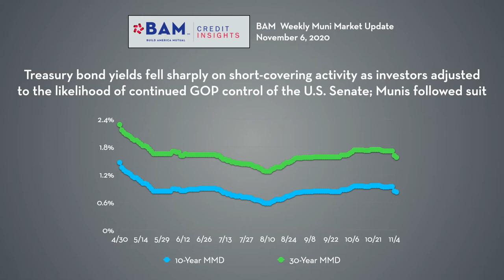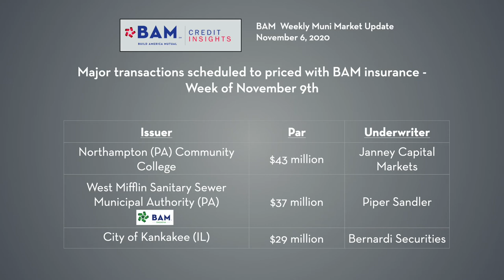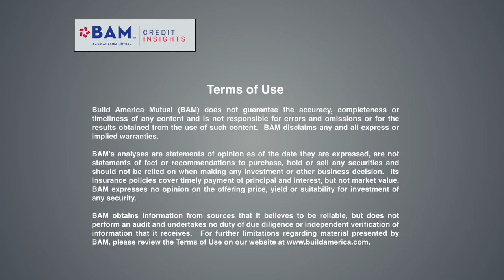Municipals in Post-Election Rally: BAM Weekly Update, Nov. 6, 2020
Municipals rallied sharply, in step with Treasury bonds, as investors reacted to the prospect for continued GOP control of the U.S. Senate. New-issue volume was minimal during the election week, with a modest bounceback expected in the week of Nov. 9th.